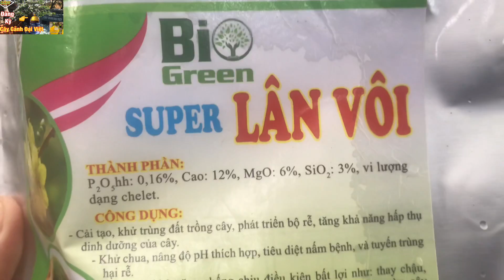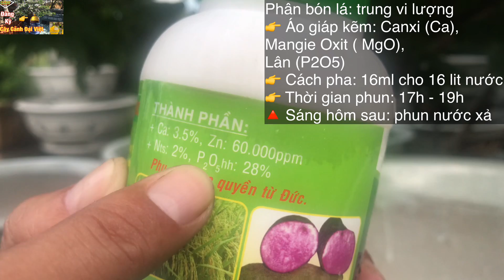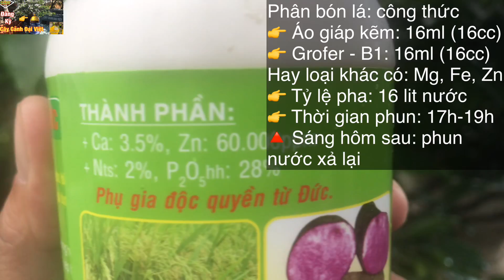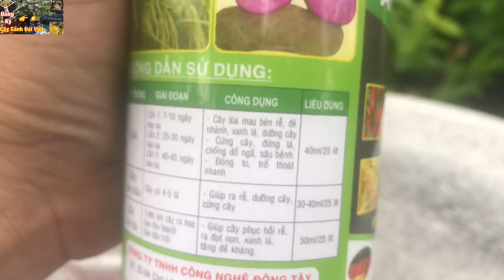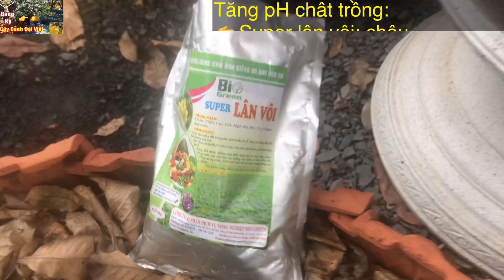🔴 CCDV # 079: Mẹo Giúp Lá Xanh Dày Thẳng Trên Cây Mai Vàng ||CCDV. 14.07.20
Típ to help thick strong and green the yelllow apricot leaves ||CCDV.
💁‍♂️ Đặt hàng Online qua Zalo: 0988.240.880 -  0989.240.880.
 💁‍♂️ Đặt hàng Online qua Messenger or Viber: 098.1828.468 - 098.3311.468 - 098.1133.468.
🔺Lưu Ý:
👉 Chuẩn bị giá thể tốt trước khi trồng cây Mai vàng.
👉 Nguồn nước sạch
🔺 Phân Chuồng: Phân Dơi, Phân Cúc, Phân Gà, Phân thỏ,...
🔺 Phân Hữu Cơ: Gà Nén Nhật, Úc, Hà Lan
🔺 Phân Vô Cơ NPK: Better 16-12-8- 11S - TE; DT 17-12-7-TE;  D.A.P;...
🔺 Phân Bón Lá: Trung Vi Lượng: Grofer-B1, Super Lân Đỏ, DT-501, Canxi Bo,...
👉 Hướng dẫn chọn phân đúng để bón cho cây mai.
👉 Hướng dẫn chọn đúng liều lượng để bón cho cây mai.
👉 Hướng dẫn cách bón phân để đạt hiệu quả cao.
👉 Hướng dẫn cách kết hợp các loại phân luân phiên để bón cho cây mai, hỗ trợ lẫn nhau.
          Xin kính chào tất cả quý Anh em đã ghé thăm kênh, CCDV xin hân hạnh được làm quen với tất cả bà con gần xa, cảm ơn vì đã theo dõi kênh!
🔺🔺🔺CCDV🔺🔺🔺
Youtube Channel: Cây Cảnh Đại Việt
Tư vấn hỗ trợ khách hàng:
Viber - Messenger: 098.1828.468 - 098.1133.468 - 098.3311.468
🔺🔺🔺CCDV🔺🔺🔺
Công Ty TNHH Cây Cảnh Đại Việt
ĐC: C12/17 KP3, tt Tân Túc, h Bình Chánh, Tp.HCM.
Khu hành chính huyện Bình Chánh, Đường dẫn Cao Tốc HCM.
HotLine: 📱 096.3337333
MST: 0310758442